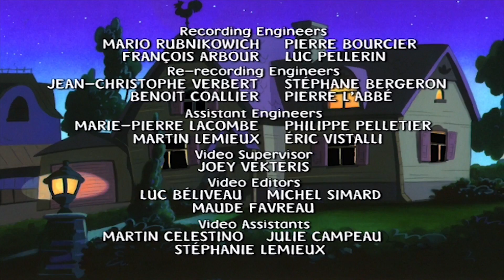Mona the Vampire 126 - Brainwash boogie / Von Kreepsula’s return Funhouse | Videos For Kids | S1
Mona the Vampire 125 - Brainwash boogie / Von Kreepsula’s return Funhouse | Cartoons for Kids | S1